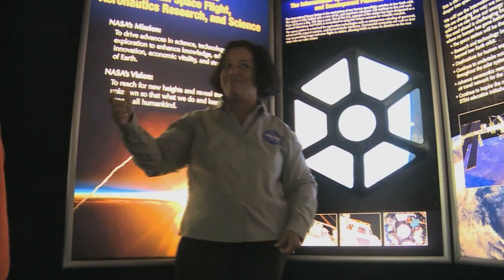Horizon: NASA Space Day aired 6-28-13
NASA works to help promote STEM education to students by giving them a hands-on experience with what an engineering career could have to offer.  Oklahoma Horizon's Kela Kelln reports.